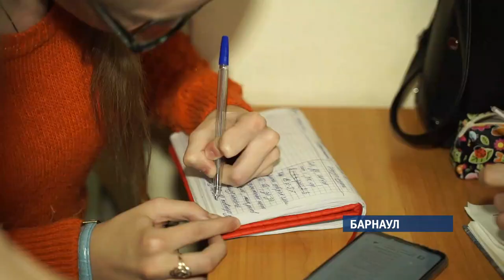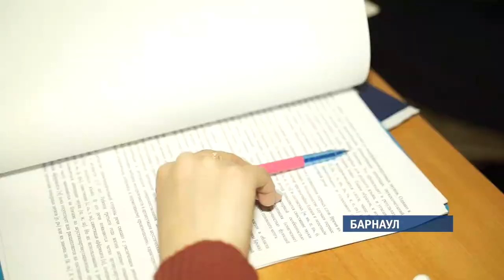Задача максимум. Насколько сложно вузам края получить аккредитацию?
Если комиссия находит серьёзные недочёты направление лишают аккредитации, а это значит, лишают дипломов будущих выпускников. И если классическому вузу оценку только предстоит получить, то педагогический уже знает свой результат